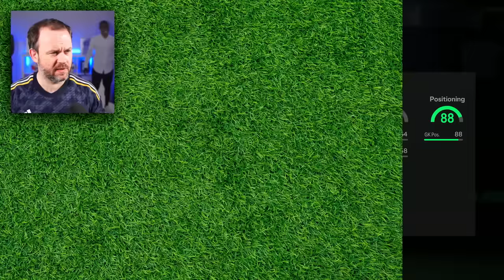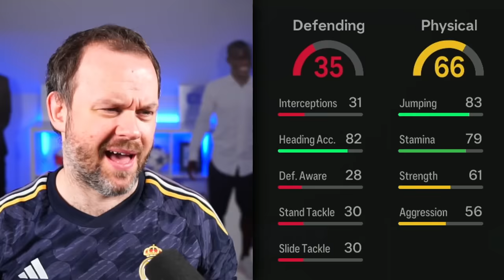11 Random Packs Decide My Team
and some of these packs are really expensive and remember DON'T WASTE MONEY ON FC POINTS, THEY ARE NOT WORTH IT

Live streaming on Twitch 4pm UK time Tues, Wed & Thurs

Cheers